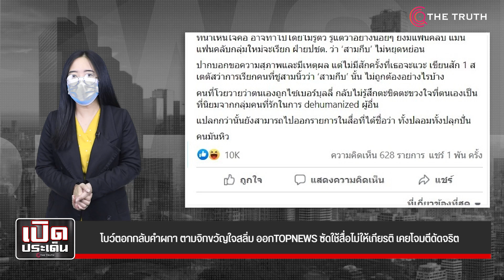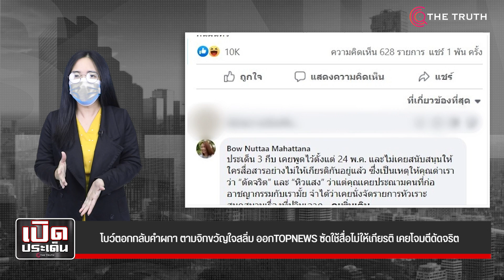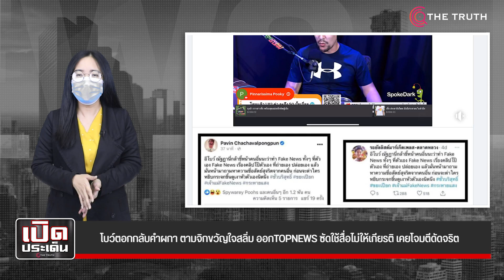โบว์ตอกกลับคำผกา ตามจิกขวัญใจสลิ่ม ออกTOPNEWS ซัดใช้สื่อไม่ให้เกียรติ เคยโจมตีดัดจริต